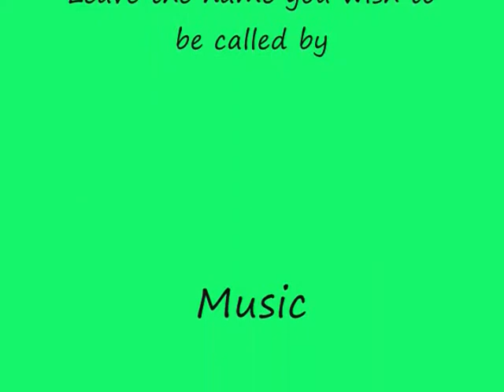Send in your Questions!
You ask me ANYTHING and i will answer it on here for you!